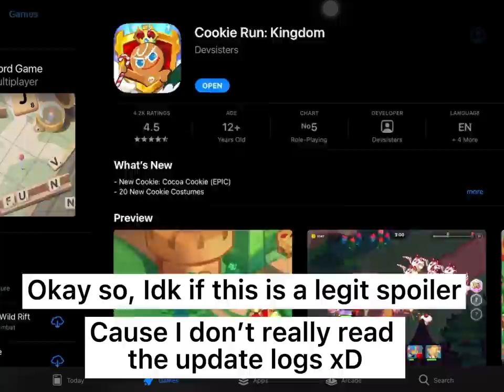NEW COOKIES IN CRK?? Apple store spoiled us lol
Yeah I don’t read update logs, am lazy.

⚜️ CHECKOUT MY CHANNEL’S MEMBERSHIP ⚜️ [lowest tier is less than $1 !!]